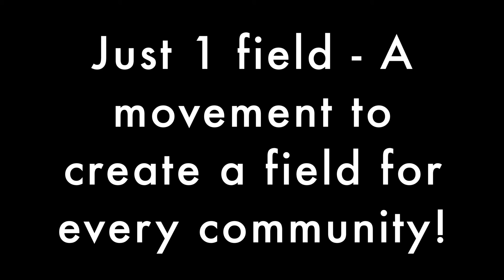Christy 4 Ultimate Frisbee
Christy Cochran along with Pi ultimate address the Lexington city council, educating about ultimate frisbee and advocating for legitimate fields. Join the movement "Just 1 Field" to get a dimensionally correct and recognized field built for every community!